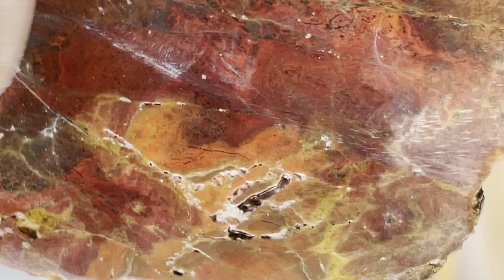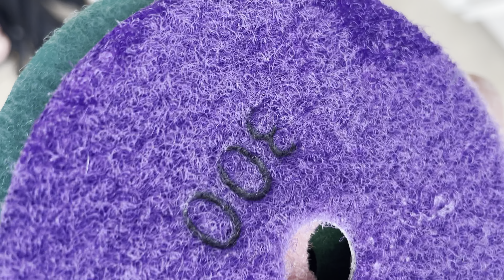I CUT THIS ROCK FIRE 🔥 INSIDE. You don’t want to miss this one. Premiere. 🧨💯🔥🔥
My BEST find yet. I found this Rock gemstone 💎 in the creek and decided to cut it open. Literally fire 🔥 inside this amazing agate/jasper. rock river agate creek gold gems crystal er